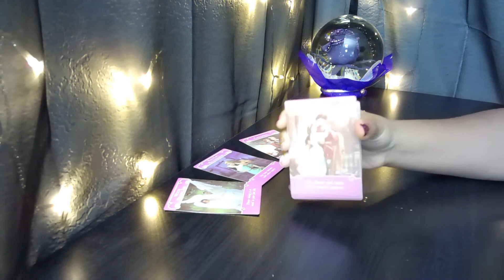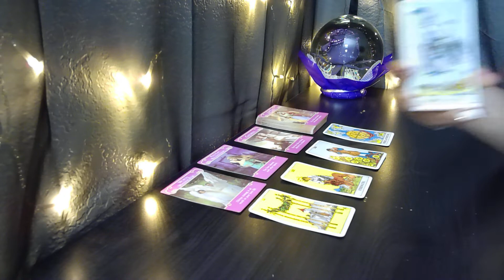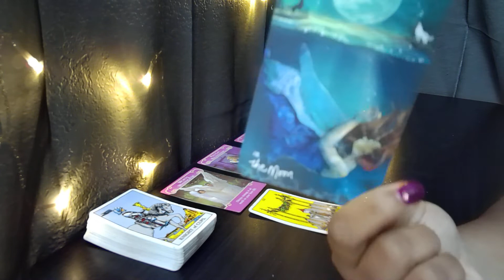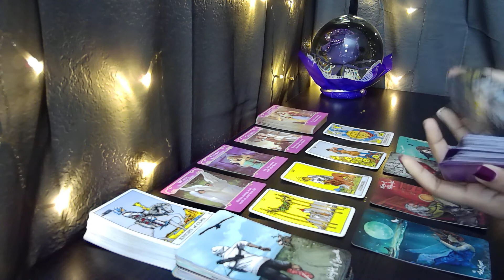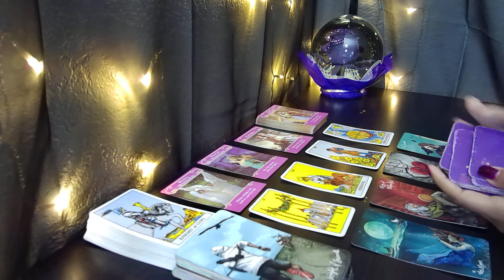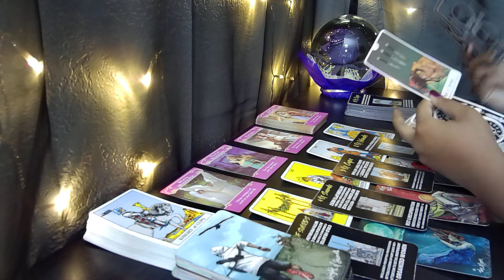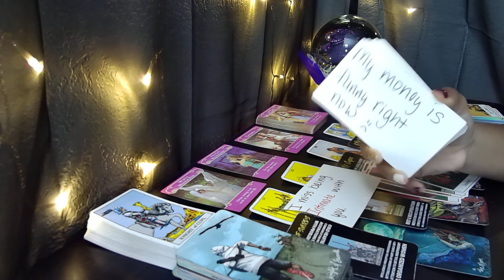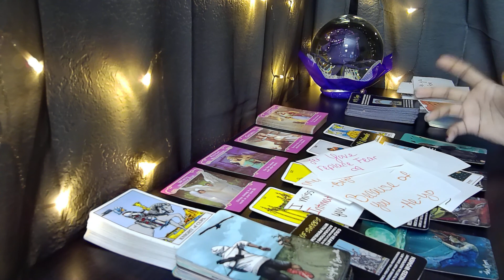SCORPIO♏THAT KARMA IS A MF! 😬💔🔥 Tarot LOVE Reading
Here is your tarot LOVE reading for Scorpio!